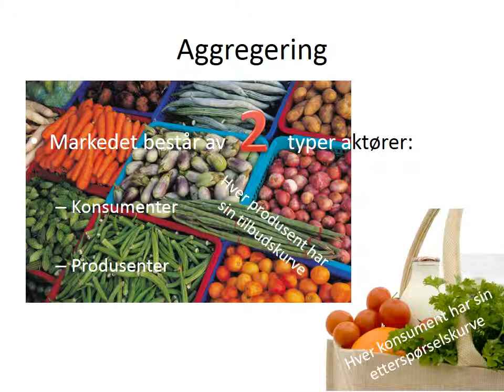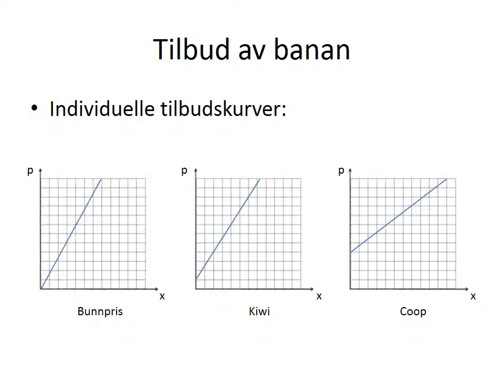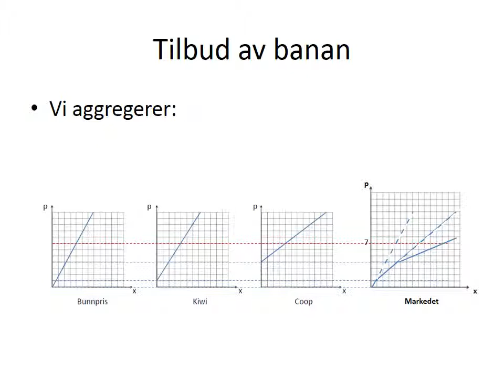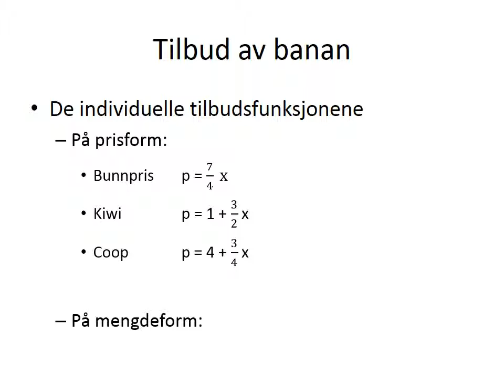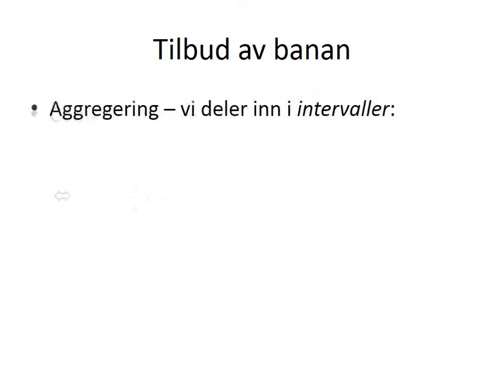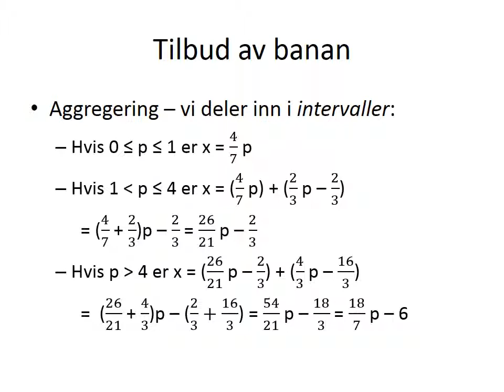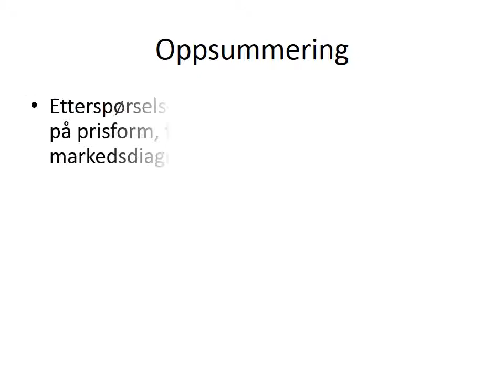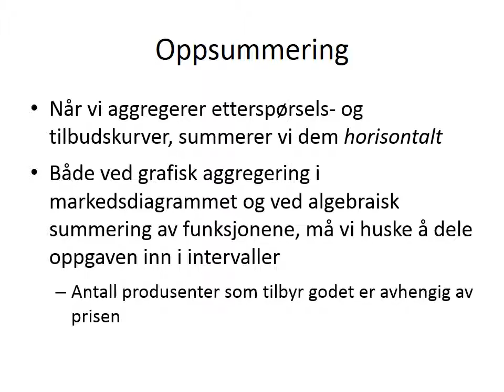03-K-03 Aggregering av tilbudskurver og funksjoner